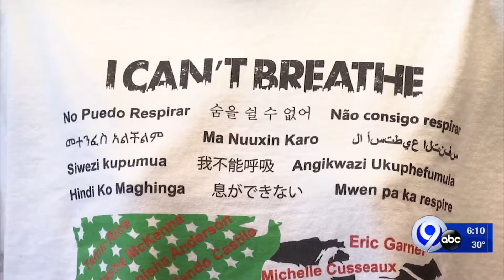New Syracuse storefront offering opportunities for young entrepreneurs